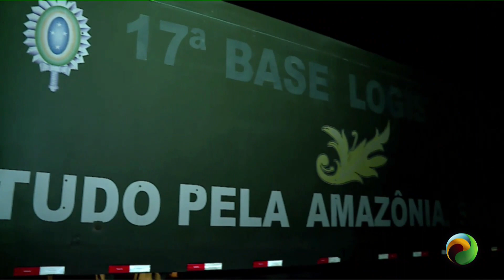SÉRIE BR 319 2022 EP2 - PARTIDA DO EXÉRCITO DE HUMAITÁ À MANAUS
Fala pessoal, segue o segundo episódio da série especial sobre a operação Tucandeira do Exército Brasileiro numa missão de 37 horas de duração pela Rodovia BR-319.